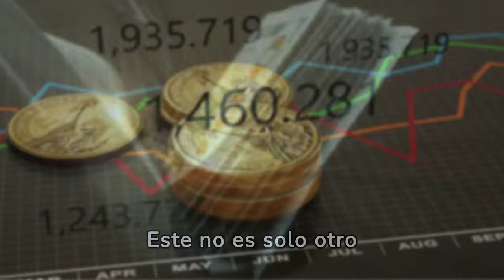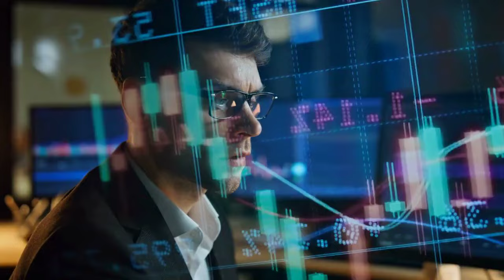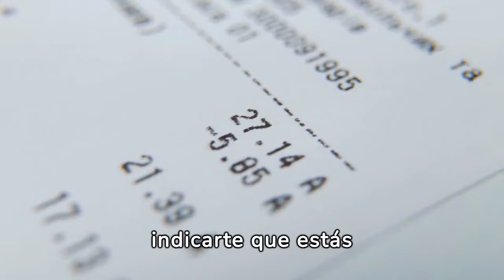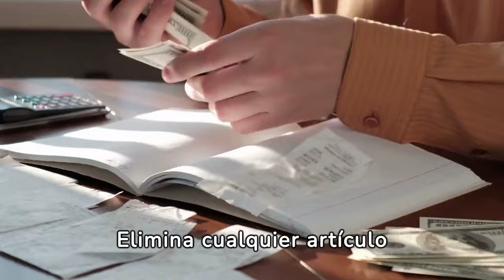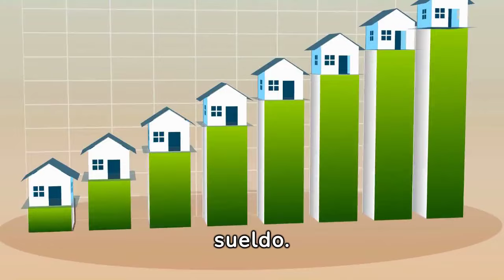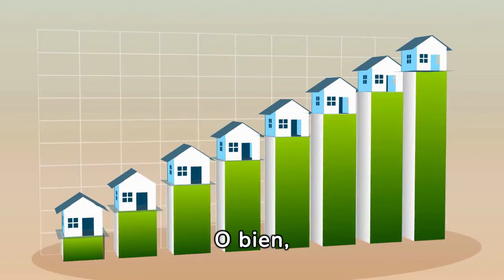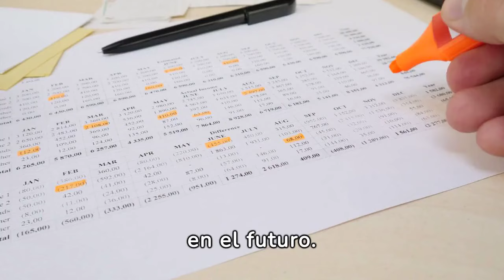Las IMPORTANTES RAZONES Por Las Que NUNCA SERÁS RICO 🤑🤑😮😮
Descubre en nuestro último vídeo 'Las IMPORTANTES RAZONES Por Las Que NUNCA SERÁS RICO' los secretos y obstáculos financieros que te impiden alcanzar la riqueza. A través de un análisis detallado y consejos expertos, exploramos las causas comunes por las cuales muchas personas luchan por mejorar su situación económica. Desde malos hábitos financieros hasta la falta de educación financiera y estrategias de inversión, este vídeo es un recurso indispensable para quien busca transformar su futuro económico. Sumérgete en nuestro contenido rico en información y empieza el camino hacia la libertad financiera. ¡Haz clic ahora para descubrir las razones por las que nunca serás rico y cómo puedes cambiar tu destino financiero!

1)This video has no negative impact on the original works (It would actually be positive for them)
2)This video is also for teaching purposes.
3)It is not transformative in nature.
4)I only used bits and pieces of videos to get the point across where necessary.